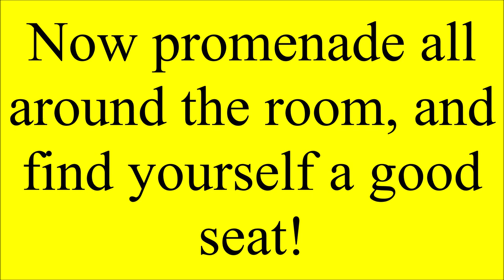Porky Pig Show Opening (Lyrics)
Anyone remember Porky Pig? It's from Looney Tunes